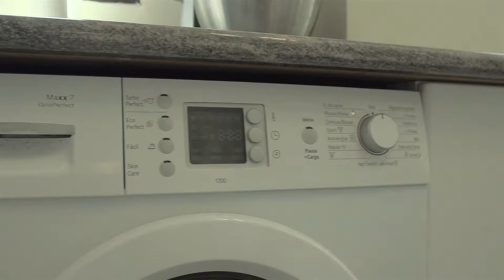Modern Loft style apartment for sale La Mairena: 3 bedrooms, huge private garden, 290m2 @ 420.000€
290m2 built + 170m2 terrasses + 180m2 garden + garage + parking + adjoining cellar.